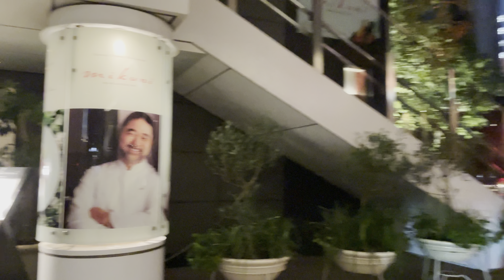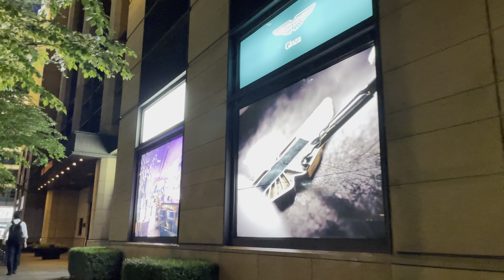【4K HDR】丸の内 日比谷 夕景 マジックアワー 東京夜景 東京散歩 2024.7 Marunouchi Hibiya Evening view Magic hour Tokyo walk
JR東京駅 丸の内地下北口
東京駅丸の内駅舎
東京ステーションホテル
JR東京駅 丸の内南口
KITTE丸の内
Apple 丸の内
トゥモローランド 丸の内店
丸の内仲通り
パリアッチョ 丸の内仲通り店
Brooks Brothers 丸の内
一号館広場
ラ ブティック ドゥ ジョエル・ロブション 丸の内ブリックスクエア店
ティファニー 丸の内店
ジョンロブ 丸の内店
ADRIFT by David Myers
エルメス 丸の内店
Baccarat Marunouchi
ザ・ペニンシュラ東京
アストンマーティン銀座
ゴジラ像
TOHOシネマズ シャンテ
東京ミッドタウン日比谷
日比谷シャンテ
帝国ホテル 東京

4K 60fps HDR
2024.7

JR Tokyo Station Marunouchi Underground North Exit
Tokyo Station Marunouchi Station Building
Tokyo Station Hotel
JR Tokyo Station Marunouchi South Exit
KITTE Marunouchi
Apple Marunouchi
Tomorrowland Marunouchi
Marunouchi Nakadori
Pagliaccio Marunouchi Nakadori
Brooks Brothers Marunouchi
Ichigokan Plaza
La Boutique de Joel Robuchon Marunouchi Brick Square
Tiffany Marunouchi
John Lobb Marunouchi
Hermès Marunouchi
Baccarat Marunouchi
The Peninsula Tokyo
Aston Martin Ginza
Godzilla Statue
TOHO Cinemas Chanter
Tokyo Midtown Hibiya
Hibiya Chanter
Imperial Hotel Tokyo